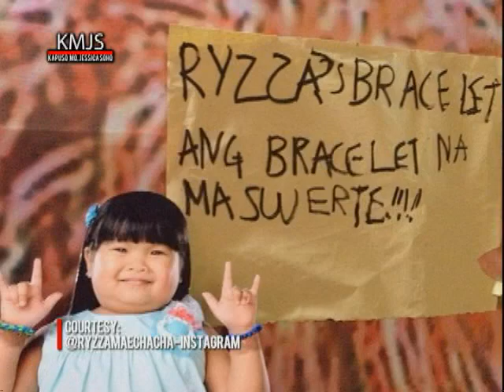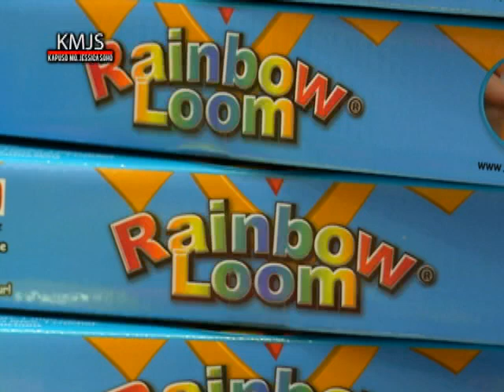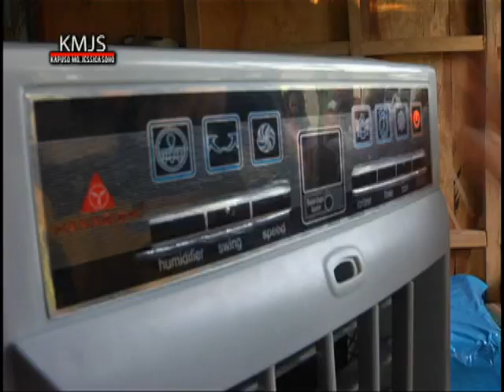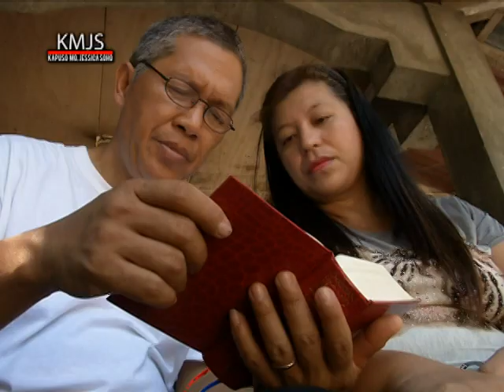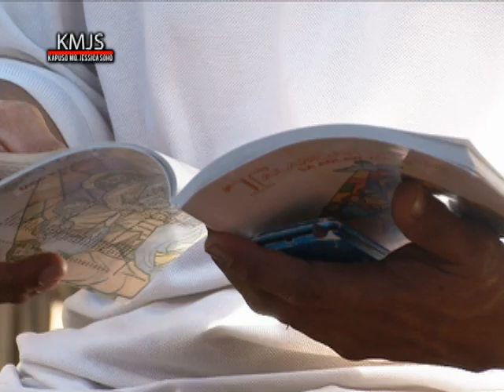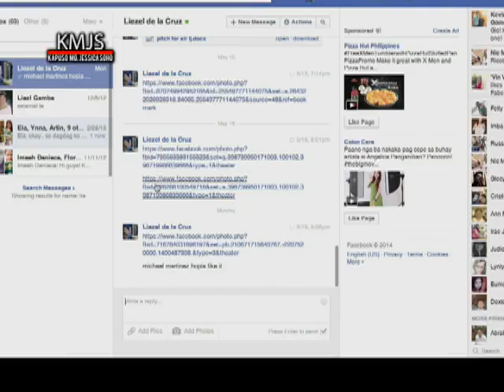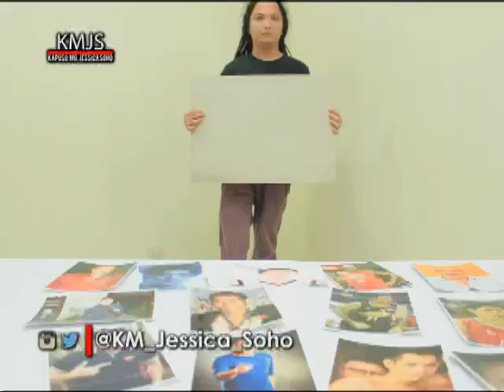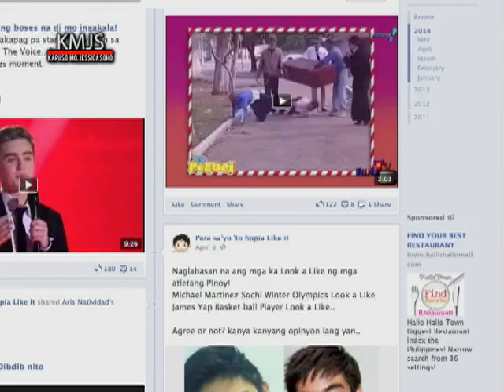Kapuso Mo, Jessica Soho: Loombands, Cebu's dried goods and Michael Christian Martinez look-alike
May 25, 2014 full episode

Segments:

Summer Craze
Find out the hottest trends this summer 2014, including loom bands—a popular do-it-yourself accessory.

Dried Foods
Discover various dry foods in Cebu like the dried cured fish and dried seaweeds.

Parusang Init
Most of us are complaining about the heat and high temperatures, but this kind of weather is twice the torture for 16-year-old Jerome who lives in Anda, Bohol. Jerome is afflicted with a disease that results in extremely dry, cracked, and wounded skin whenever he is exposed to hot weather conditions.

Ka-Facemuk ni Idol
Let's take a closer look at the look-alikes of some sports celebrities like basketball player James Yap, figure ice skater Michael Christian Martinez, and celebrity hunk and Frisbee player Derek Ramsay.

O Pari Ko
26 Italian women, who all claimed to be in love with priests, wrote letters to Pope Francis and begged him to lift the vow of celibacy among the clergy. Even in our own country, women having romantic relationships with priests continue to remain a reality. What will happen to this kind of "forbidden" love?

GMA Network's top-rated magazine program "Kapuso Mo, Jessica Soho" is hosted by veteran broadcast journalist Jessica Soho and airs every Sunday night at 7:30 p.m. on GMA-7.